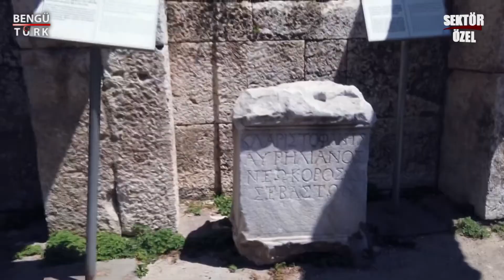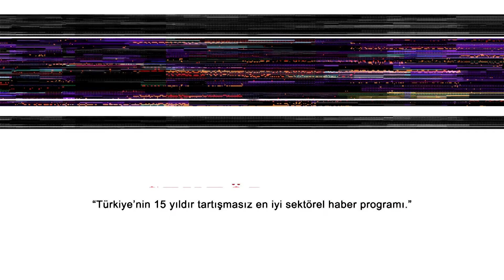KEBAPÇI MEHMET ALİ - ÇEŞME/İZMİR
KEBAPÇI MEHMET ALİ firma sahibi Mehmet Ali ÇAKIR, başarı ve faaliyetlerini Bengütürk TV, Sektör Özel Programı muhabirimiz Hülya ÇEKİM' e anlattı.

🔺FREKANS : 12685

🔻SEMBOL ORANI : 27500

🔺POLARİZASYON : H (YATAY)

🔻FEC : 2/3

🔶FİL BOX : 254. KANAL

🔶TİVİBU : 52. KANAL

🔶TURKCELL TV+